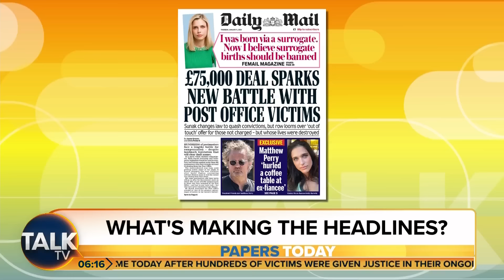“We Are Back In The 1930s” The West “Is In An Existential Struggle”, Says Former NATO Commander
The Defence Secretary signalled that the UK and Western allies could take action against Iranian-backed Houthis if attacks in the Red Sea continue, as he warned “watch this space”.

It comes after UK and US naval forces destroyed “multiple attack drones” deployed by Houthi rebels in the Red Sea, believed to be the largest attack yet from the Yemen-based force.

Grant Shapps warned that further action would be taken if attacks persist, amid growing global concern about the disruption in the key global shipping route.

TalkTV’s Jeremy Kyle and Rosie Wright are joined by former NATO commander rear admiral Dr Chris Parry.

Dr Parry says the West is “in an existential struggle”, adding: “These totalitarian states are on the march and we’re seeing a rerun of the late 1930s.”